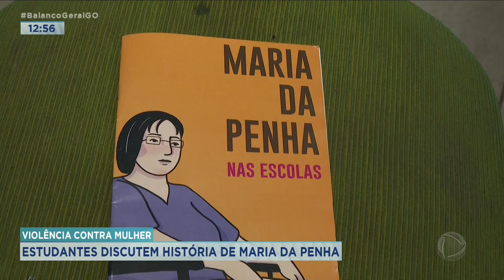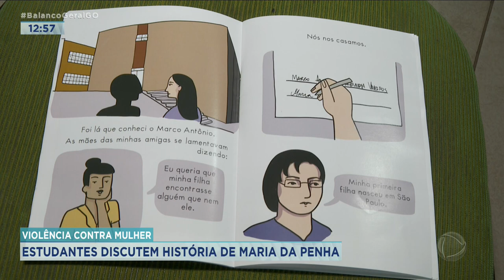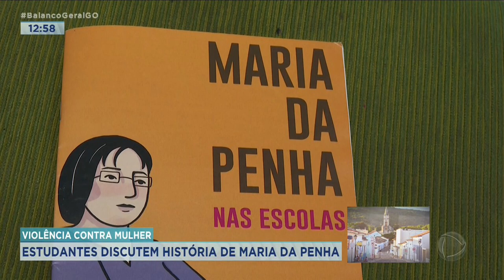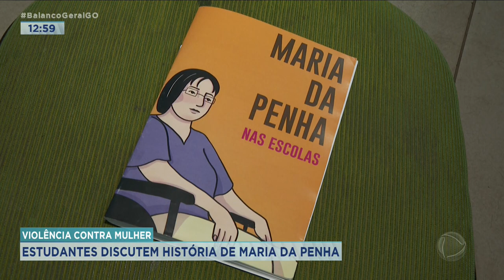VIOLÊNCIA CONTRA A MULHER: ESTUDANTES DISCUTEM HISTÓRIA DE MARIA DA PENHA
O MÊS DE MARÇO REFORÇA A CAMPANHA CONTRA A VIOLÊNCIA DE GÊNERO TAMBÉM NAS ESCOLAS. O LIVRO "MARIA DA PENHA NAS ESCOLAS" FOI ADAPTADO PRA SER LIDO POR CRIANÇAS E ADOLESCENTES.